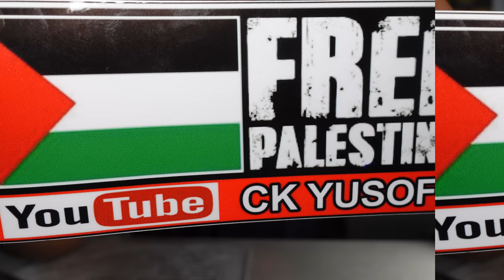Punca ECU Rosak | Mahal Vs Ingin Tahu By Ck Yusoff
Jangan pernah rasa diri serba hebat dan serba tahu krn apa yg kita tahu sangat sedikit. Sbb quran kata:

وَمَا أُوتِيتُم مِّنَ الْعِلْمِ إِلَّا قَلِيلًا

Maksudnya: dan kamu tidak diberikan ilmu pengetahuan melainkan sedikit sahaja".
Itu lah y tersirat dalam ungkapan kata2 ck

  "Ilmu yang serba kekurangan"
Banyak kelemahan sebenarnya dlam video ck. Ck Mintak maaf...terima Kasih kepada semua y support channel ck...
No. 107. Jalan Taming 7, Taman Taming Jaya, 43300 Seri Kembangan, Selangor